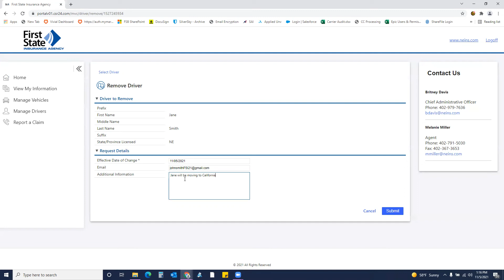How To Remove a Driver in CSR24's Desktop Portal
Follow along as we show you how to remove a driver from your policy in the CSR24 desktop portal.